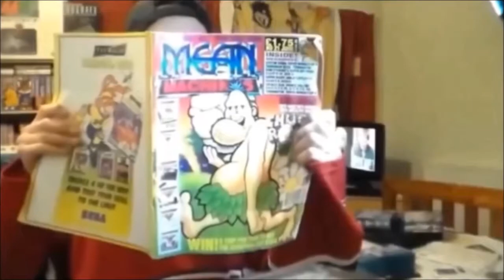Green Beret On MAME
A quick and extremely poor game play of Konami's Green Beret on MAME.